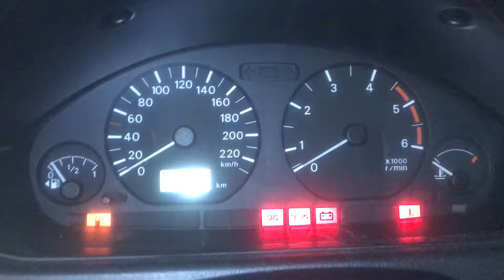Т1929 ДВС (Двигатель) Mitsubishi Carisma 1.9td F9Q